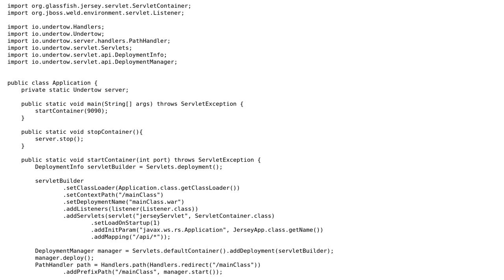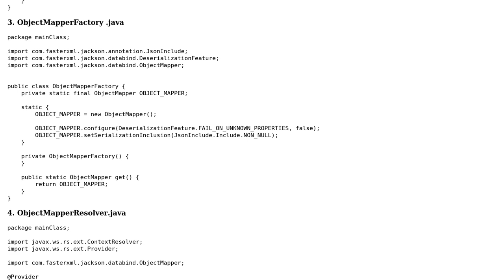Integrating Jersey to Undertow Server in Java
With thanks & praise to God, and with thanks to the many people who have made this project possible! You are responsible for your own actions.